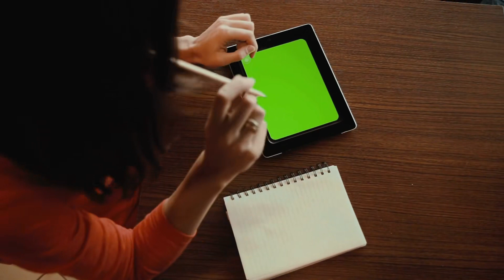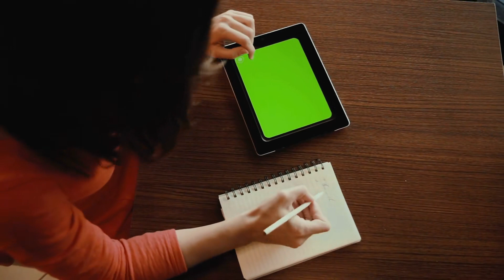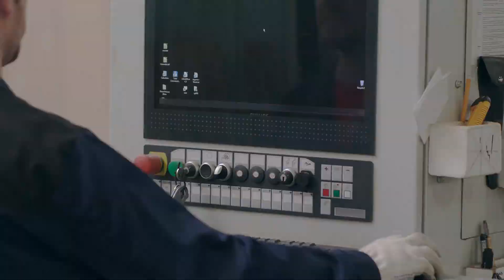Tập 1 | Lưỡng Sinh Hoa Audio | Chương 1 - 10 | Ngôn Tình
⭐ Quyền lợi: Yêu cầu làm Full bất kỳ bộ truyện nào:
Truyện: LƯỠNG SINH HOA Tập 1
Tác giả: Hồ Điệp Seba
Thể loại: Ngôn Tình, Xuyên Việt
Identifier: 63f5be56efbdcab7d15f8a86

Chi tiết các chương:
00:00:00 Chương 1 : nhất
00:06:39 Chương 2 : nhị
00:15:16 Chương 3 : tam
00:20:19 Chương 4 : tứ
00:25:40 Chương 5 : ngũ
00:31:53 Chương 6 : lục
00:38:29 Chương 7 : thất
00:43:52 Chương 8 : bát
00:50:16 Chương 9 : cửu
00:57:29 Chương 10 : thập